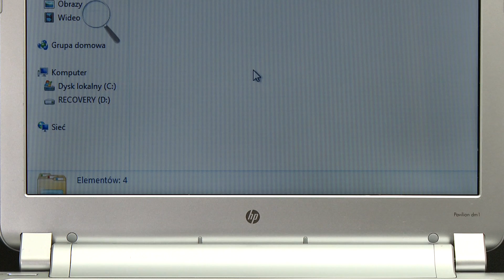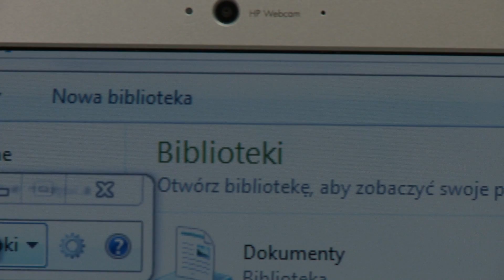HP Pavilion DM1-3110EW - test PC World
HP zaprezentowało nam połączenie netbooka i laptopa. Model DM1-3110EW charakteryzuje się niewielką wagą i ekranem, a jednocześnie ma w sobie dwurdzeniowy procesor taktujący na 1,6 GHz. Może również, podobnie jak netbooki, pracować bardzo długo na samej baterii. Niestety wrażenie psuje nieco brak portów eSATA u USB 3.0, a także rozmieszczenie wejść USB 2.0, które mogą przysparzać problemów przy próbie podłączenia kilku urządzeń jednocześnie.